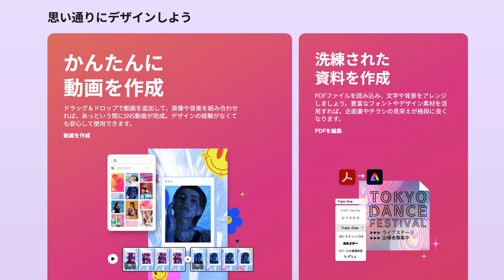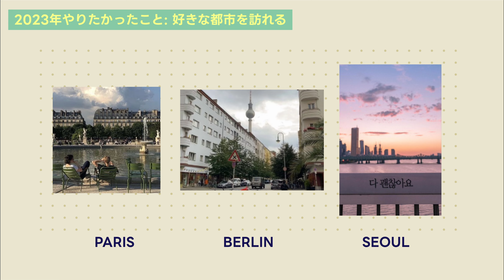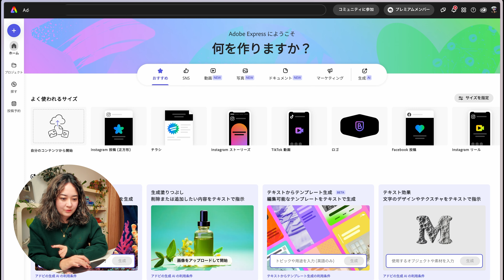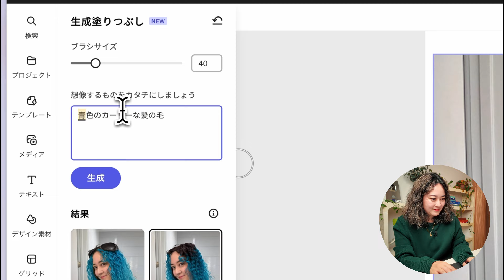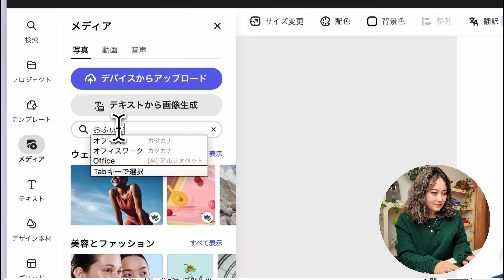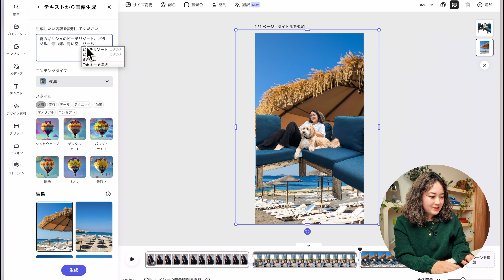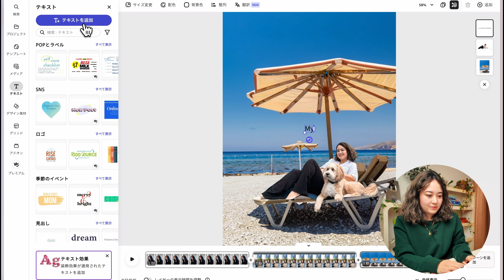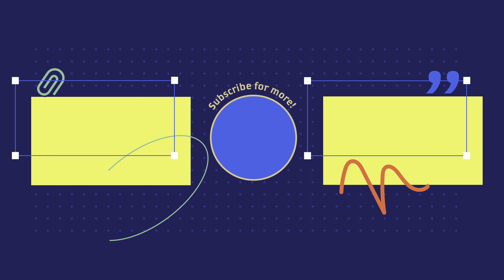AI画像生成で、未来を実現する？！Adobe Expressで進化版ビジョンボードを作ろう✨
2024年のビジョンボードは、Adobe Expressを使って、SNSでシェアできるコラージュ動画を作ってみました。
Adobe Expressを使えば、誰でも簡単に魅力的なコンテンツを作れます。

もくじ
00:00 イントロ
01:14 ビジョンボードとは
02:55 Adobe Expressの紹介
04:01 ビジョンボードを作る
11:19 コラージュ動画を作る
13:15 SNSに投稿
13:46 まとめ